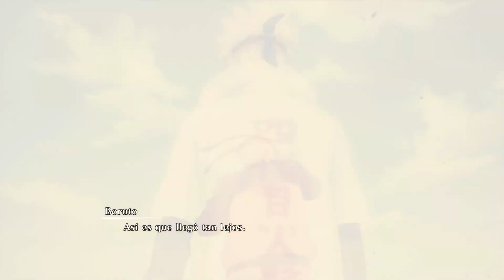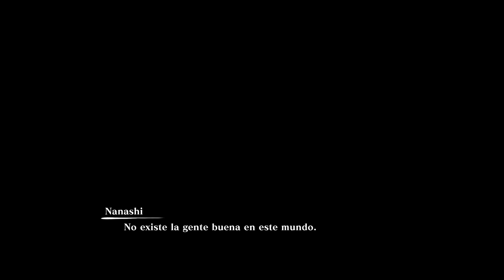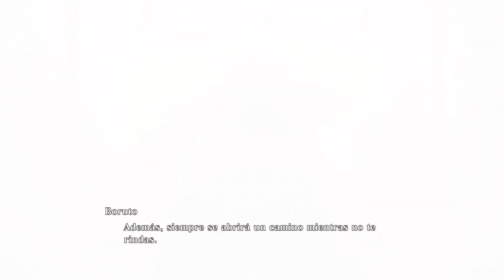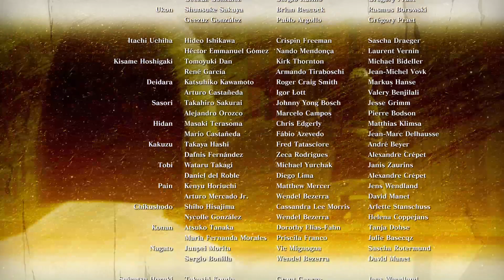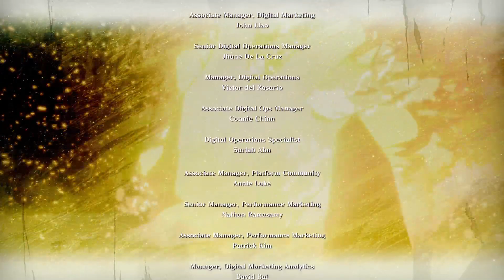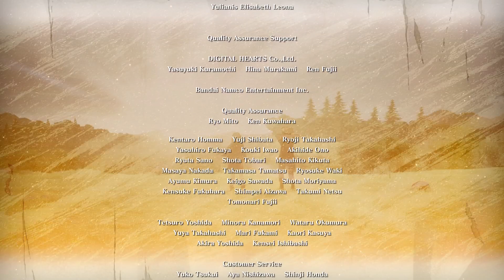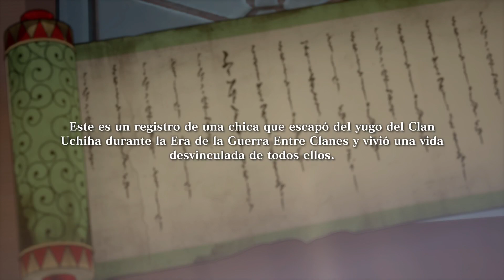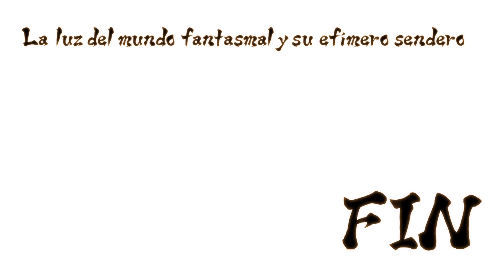GRAN FINAL HISTORIA ESPECIAL Naruto x Boruto: Ultimate Ninja Storm Connections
GRAN FINAL HISTORIA ESPECIAL Naruto x Boruto: Ultimate Ninja Storm Connections -- Watch live